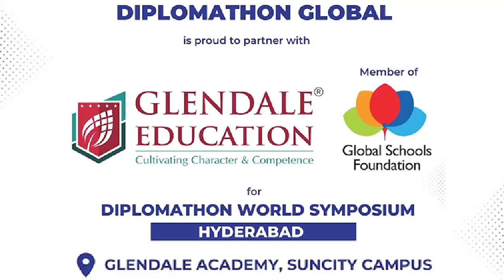Glendale is happy to host the maiden edition of the Diplomathon World Symposium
Glendale is happy to host the maiden edition of the Diplomathon World Symposium @diplomathonglobal on 12th and 13th August. Our students Rakshada and Havesha share the advantages of participating in Diplomathon and why they are excited about the upcoming Diplomathon!